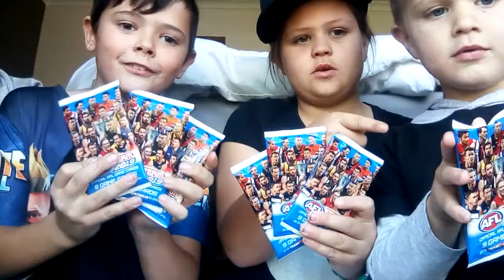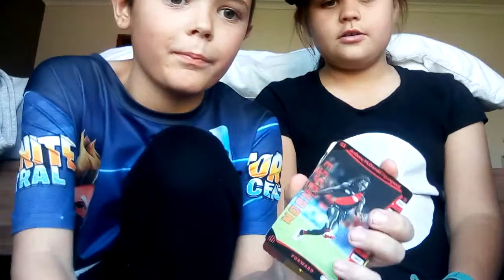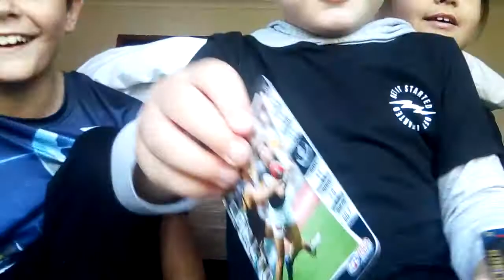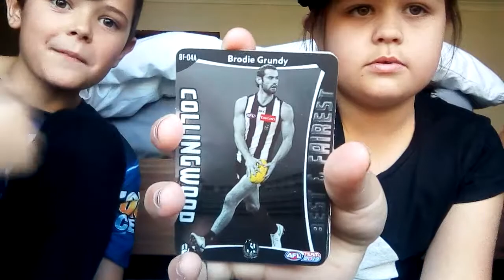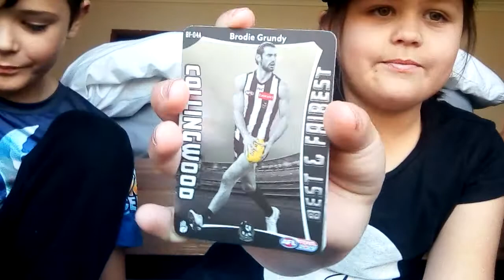7packs of AFL teamcoach 2019